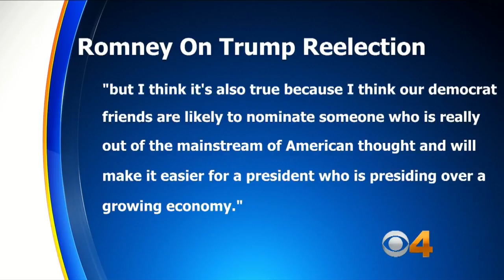Romney Predicts Trump’s Re-Election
He once called Donald Trump “a con man,” but Mitt Romney now predicts that Trump would “easily” win his party’s presidential nomination in 2020 and “solidly” win a second term. Matt Yurus reports.